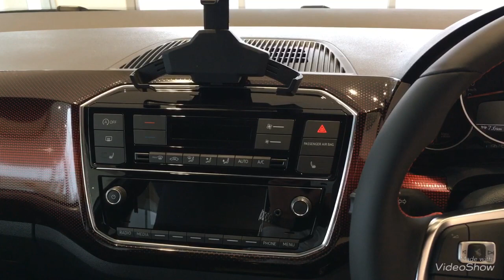【フォルクスワーゲン春日部】up!GTI 即納可能車あります★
こんにちは！
先日デビューしたばかりの
up!GTIをご紹介いたします(*^_^*)

こちらのお車は全国限定６００台、
すでに全国的に品薄状態となっており
販売できるお車は残りわずかです。

Volkswagen春日部では、展示車として
GTIの代名詞ともいえるホワイトのup!GTIを
ご用意いたしました(^○^)

こちらのお車は即販売可能なお車となっております！
ご興味のある方は、ぜひお早目にお問合せ下さいませ！！

up!GTI
＊ﾋﾟｭｱﾎﾜｲﾄ
車両本体価格　￥2,199,000